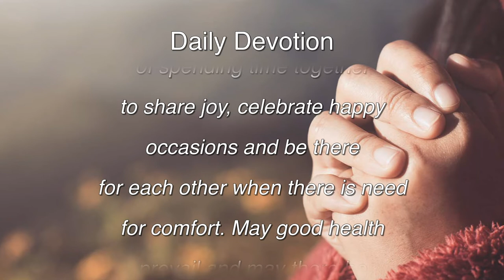Daily Devotion - Feb-05-21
A short prayer for the protection and well-being of our loved ones. God bless everyone and keep-safe.